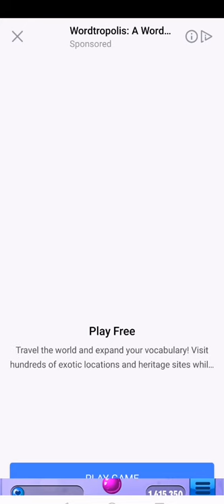Secret of high scores in bubble shooter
A short vedio of scoring more than 2 million in bubble shooter game in facebook